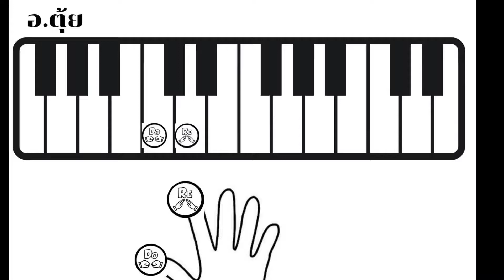แบบฝึกหัดอ.2 โน๊ตตัวโดฺ.เร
ดนตรีปฐมวัย
วิชาดนตรีออนไลน์
ปฐมวัย